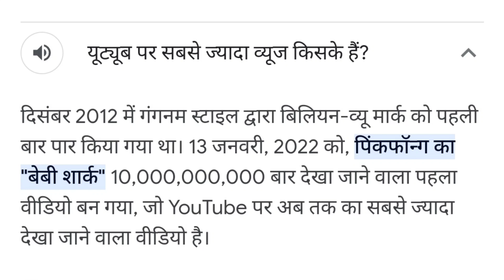youtube mastery course free 2023, youtube se Paisa kaise kamaye 2023, youtube channel kaise banaye,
hello doston
youtube mastery course me aapka swagat hai, ye course premium quality ka hai , is course se maine sikha hai purchase karke , maine socha aap logon ko bhi free of cost bata du,

is course me aapko
premium quality ka thumbnail kaise banaye

your queries 👇

youtube kya hai,
youtube mastery course free 2023,
youtube mastery course review,
youtube mastery course 2023,
youtube se Paisa kaise kamaye 2023,
youtube mastery in 7 days,
youtube mastery course Mahatma ji technical,
youtube channel kaise banate hai,
youtube channel ka nam kya rakhen,
youtube se Paise kaise kamaye 2023-24,
youtube se Paisa 💰 kaise aata hai,
youtube kya hai,
 human limitations kya hai,